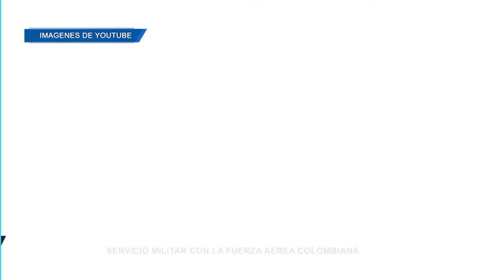SERVICIO MILITAR CON LA FUERZA AÉREA COLOMBIANA